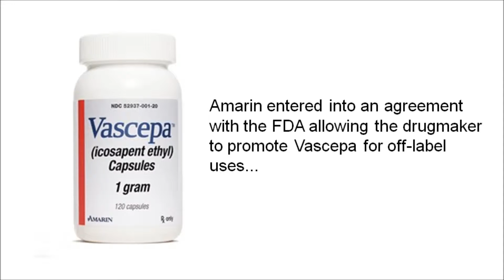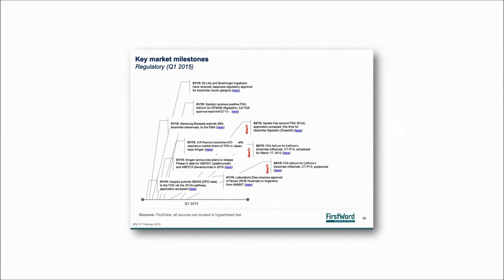FirstWord Pharma Daily News Round-Up Video for March 9, 2016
The FirstWord Pharma Daily News Round-Up Video gives a recap of the latest pharmaceutical and biotechnology news. Stay abreast of the key industry news each day. Today's video highlights include Valeant Pharmaceuticals, Amarin, Vascepa, FDA, GlaxoSmithKline, Merck & Co., Medivation and pidilizumab.